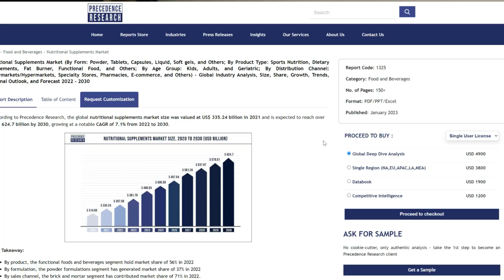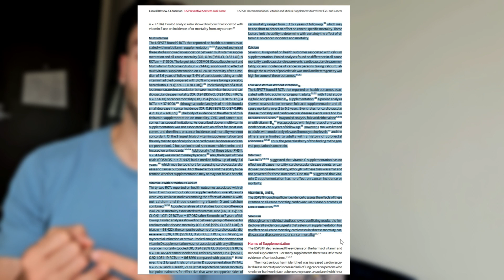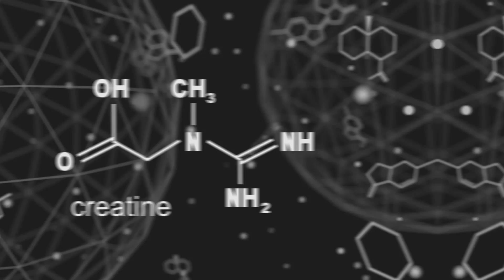Are All Supplements A Waste of Money?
All supplements are a waste of money...

This is a latest video by Today news channel.

But is this true? Should you bother taking supplements?